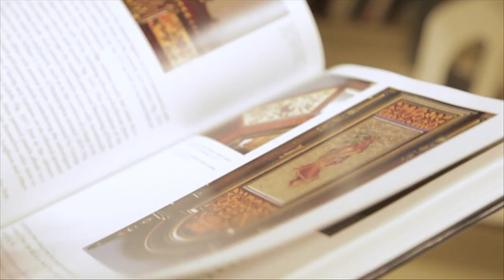Southampton Solent University - Skillset Academy